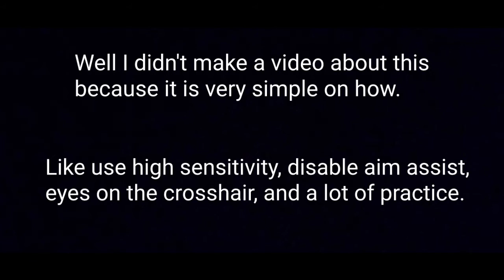5 Ideas About LWRP That I Have But Didn't Make It For The Video